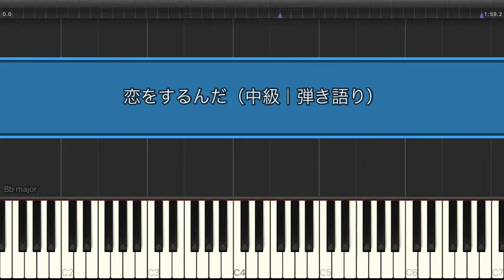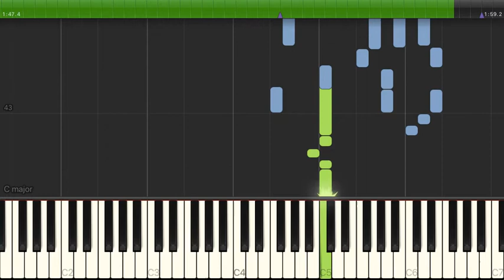恋をするんだ / Hey! Say! JUMP 【中級 / ピアノ弾き語り】（電子楽譜カノン）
恋をするんだ / Hey! Say! JUMP 【中級 / ピアノ弾き語り】のピアノ楽譜はこちらから

【タイトル】 恋をするんだ
【アーティスト】 Hey! Say! JUMP
【難易度】 中級